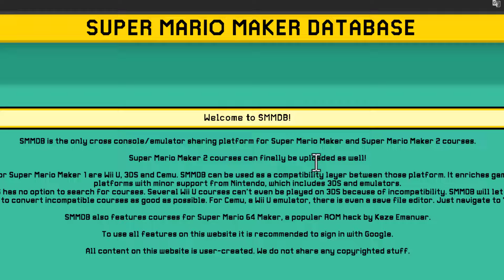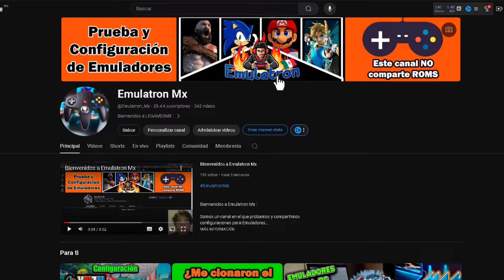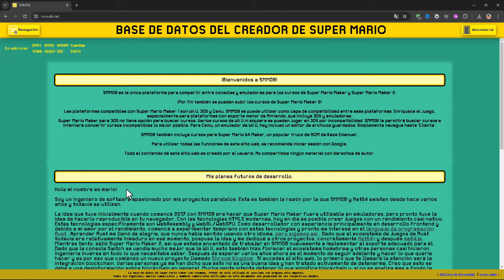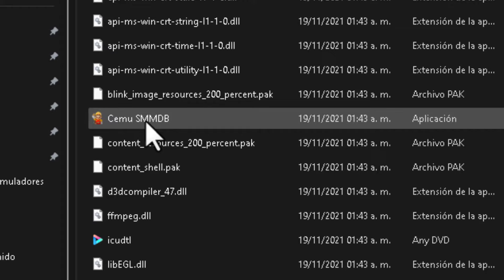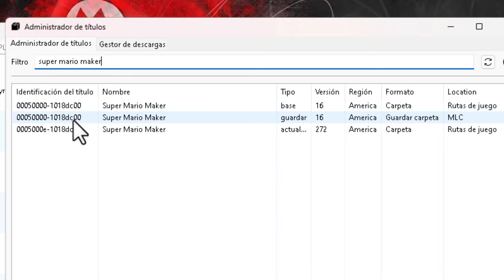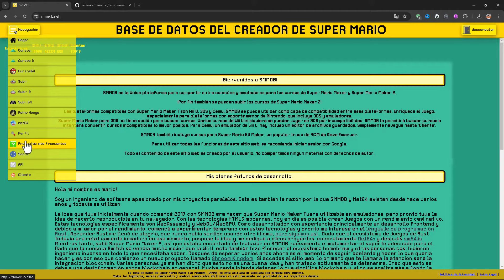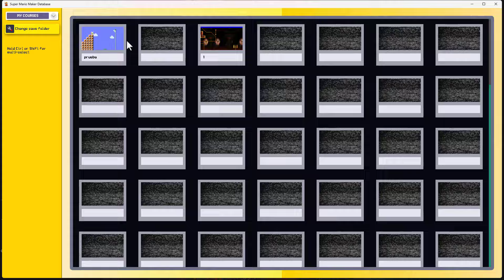Super Mario Maker en CEMU - Juega niveles de otros usuarios y comparte los tuyos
⚠️Por políticas de la plataforma y ética del canal, Respetamos la protección de los derechos de autor y derechos conexos en el entorno digital, y aunque en este canal se habla de emuladores, estos no infringen la presente ley por ser creados usando la ingeniería inversa y respetando los códigos originales de cada consola de videojuegos, por lo mismo en este canal no se comparten ROMS, ya que al hacerlo puede provocar la suspensión definitiva del canal.⚠️

🚨Si necesitas alguna otra información o archivos, en nuestro canal de discord hay usuarios que comparten información

✅Los vídeos publicados a partir del 02-nov-2021 han sido Probados en una PC con las siguientes características:

AMD Ryzen 3 pro 4350g - Gráficos Integrados Radeon
16gb de Ram (8Gbx2) Dual channel
Tarjeta Gráfica - GTX 1060 6gb
Motherboard B450M H
Fuente- Gigabyte P450B 80 plus Bronze

Juega niveles y comparte con otros usuarios desde la Base de datos Super Mario

Como jugar CEMU "online" con PARSEC -

Nintendo 3Ds
Citra -

Titulo del vídeo - Emulatron - Super Mario Maker en CEMU - Juega niveles de otros usuarios y comparte los tuyos
Contenido: by Rogatinho